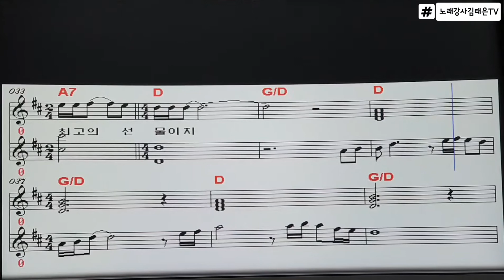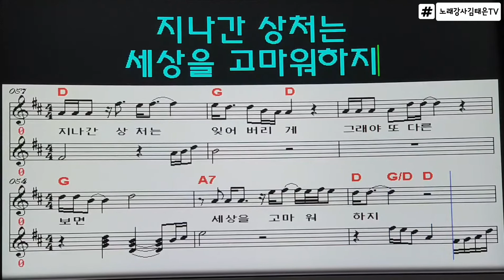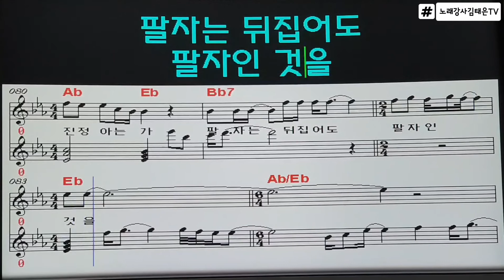노래강사,자네(나훈아2020아홉이야기),악보가사자막,노래배우기,송투송김태은노래교실,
아직도 끝나지 않은 나훈아의 아홉이야기 (자네)